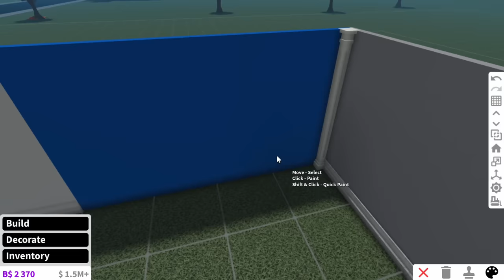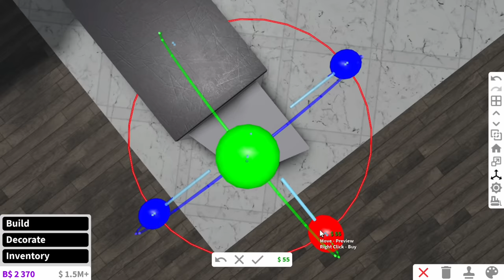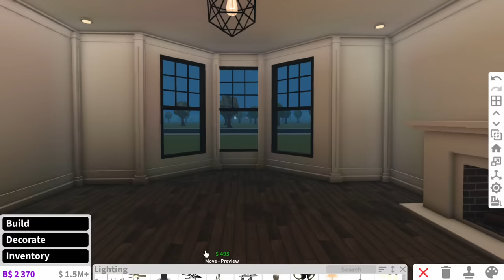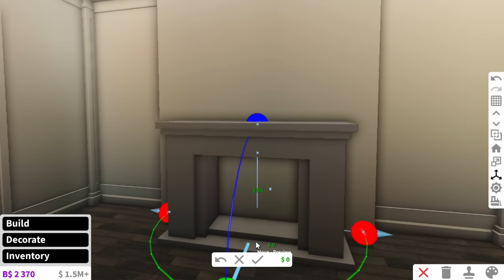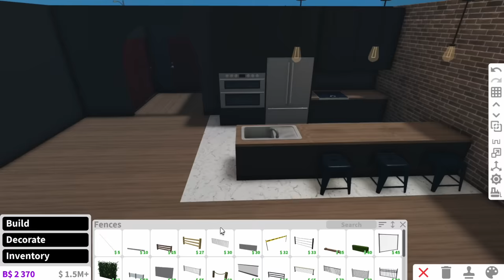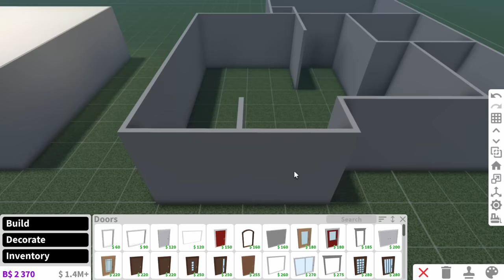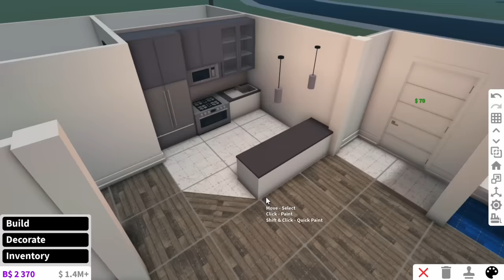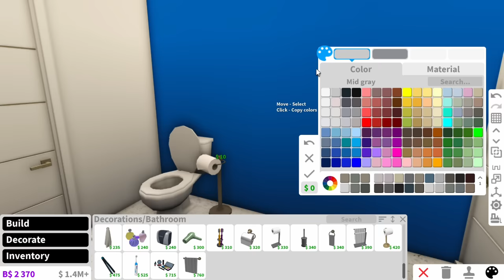♡ 3 free apartment layouts speedbuild♡ | under 100k | roblox bloxburg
Hello my loves!! Im back yay and here’s some apartment layouts for u since I did exteriors last time xx

I hope u guys r all doing well LUV YAAA
MWAH 💋

Rosalina xx

|🎵| Music;

♪ Song : Symphony No.9-2
♪ Song : pas de deux
♪ Song :  clair de lune